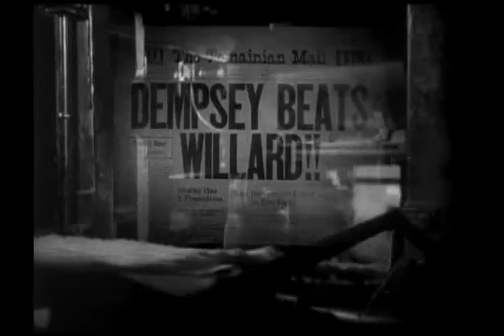Charles Chaplin en El gran dictador " The great dictator "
Escenas inmortales del cine mundial cuando E.U no se habia involucrado en la segunda guerra mundial, Chaplin interpreta dos papeles en el Hitler como Adenoid Hynkel y el de un barbero judio identico al nuevo dictador de tomania (Alemania), los juegos de palabras y ademanes de Chaplin criticando al fascismo, este pequeño fragmento muestra una excelente comedia y una gran pasion por el cine.